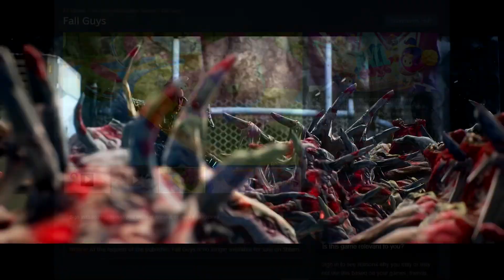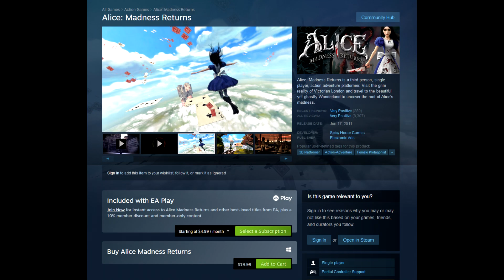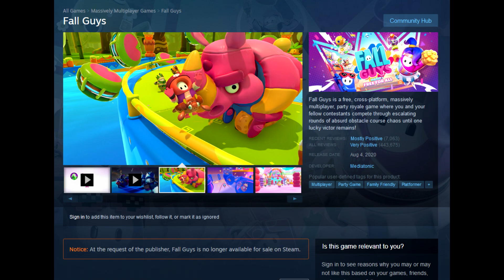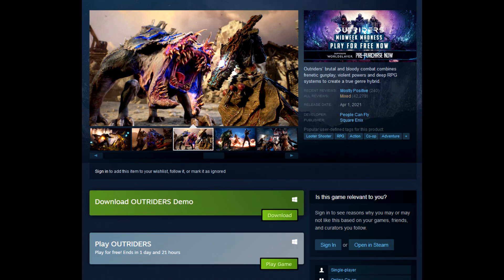BIG Game PULLED From STEAM Today + Play a PC Game FREE On STEAM Right NOW!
GPU - EVGA GeForce RTX 3070 XC3 ULTRA GAMING